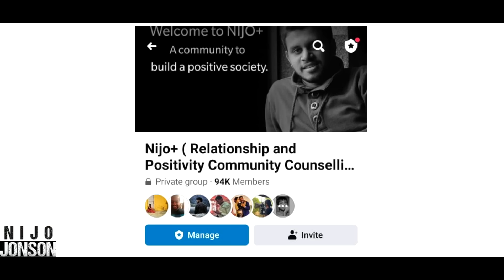Arrogant Lady Cheats Water Supplier, Learns A Lesson Later | Nijo Jonson | Motivational Video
Doing wrong to people, only reflect the kind of human being you’re, make sure your intentions are pure.

Credits:
Director: Akash Dayal | @akashdayal1
AD: Samriti Sharma, Sparsh Dhawan
Cinematographer: Himanshu Shrivastava, Mohit Paliwal
Script: Piyush Sharma
Assistant Script Writer: Sachin Mishra
Editor: Nikhil Gupta
Head Of Production: Sudhanshu Mishra
Channel Manager: Vivek Rajput

Actors:
Namya Saxena
Piyush Sharma
Vivek Rajput
Samriti Sarma